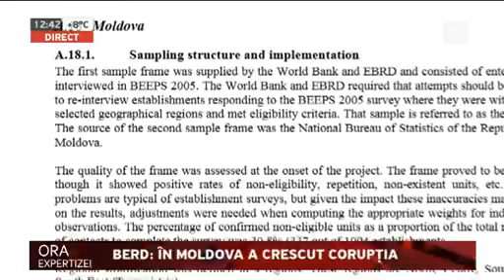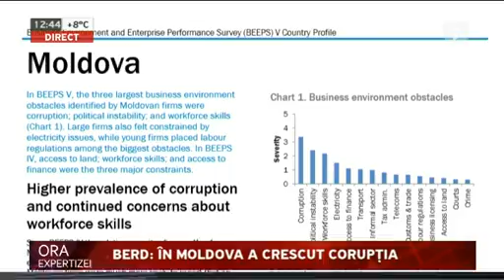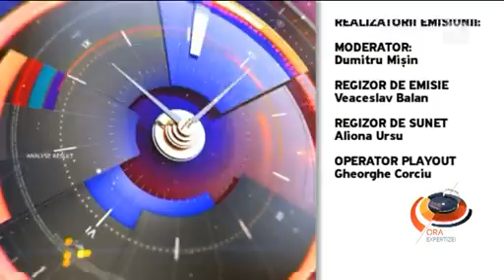Trucul din spatele asumării răspunderii - Ora expertizei din 10.04.2015